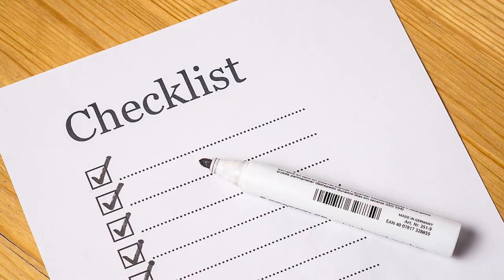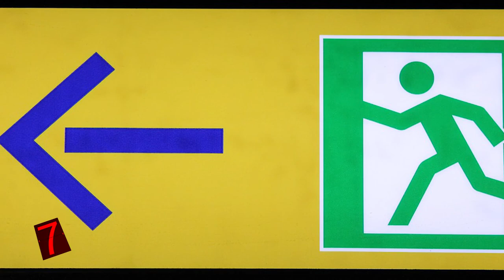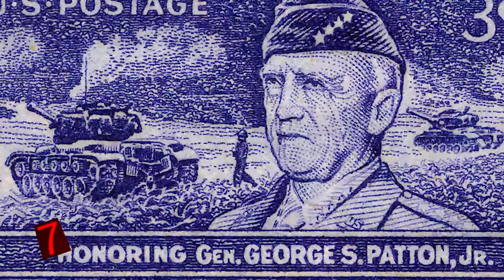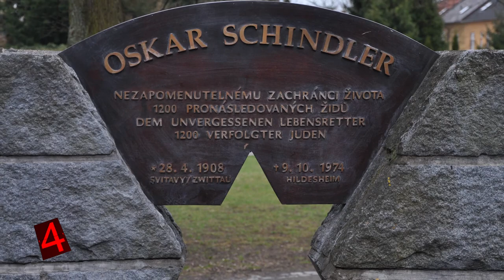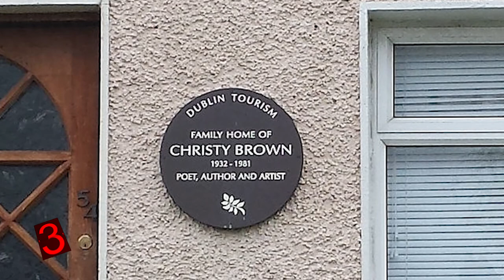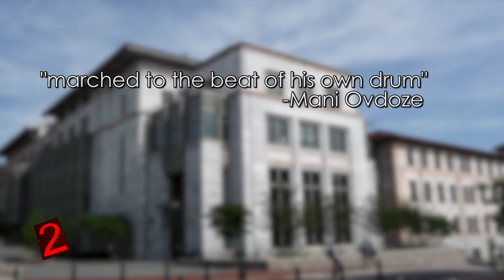Movie Characters based on a TRUE STORY!!! In Real Life...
We all love to watch movies, but many of us forget that the inspiration for the movies we love can be based on real characters in history.

Follow us through Greece, Japan, the holocaust, and more to discover the top 8 things you didn't know about your favorite movies!

From real life spirit walks to moving tales of heroism. This is our list of the top eight movie characters that you didn’t know were based on real people.
8. King Leonidas, 300
The year is 480 B.C. The massive Persian Empire is closing in on the free states of Greece. In the North, Athens is the home of democracy and the Western World’s best chance for freedom to extend into the future. And yet, Athens and the rest of the Greek States are divided, and if Persia is allowed to make landfall and invade mainland Greece, then hundreds of years of wisdom and free- thinking could be lost before they’re ever allowed to grow and flourish. Further south, the Greek city state of Sparta angers and denies the Persians demand for submission. War ensues and soon the Persian Empire’s ships are making ground fall at the nearby coastal pass of Thermopylae. This is the setting for the movie 300, which was based on the real-life battle of Thermopylae, which took place in 480 B.C. The movie dramatizes and makes things a bit more simple and theatrical than the reality of battle between 300 spartans and an army of Persions. Yes, there were 300 spartans that made one of history’s most famous last stands in a small, narrow, valley against the much larger force of Persians; however, when King Leonidas and his spartans were cornered, there were actually 1,100 other Greek soldiers who died fighting by their side, and before that there were over 7,000 men under Leonidas’ command. It was only after the Spartan King realized that the Greeks would lose to the Persians that he pulled back his army into a small coastal valley and dismissed the bulk of his men, before fighting to the heroic end, giving the rest of the Greek forces time to retreat.
7. Spartacus, Spartacus
The 1960’s production Spartacus is an epic tale that reminds us of the true price of freedom. The movie’s titular character, Thracian Spartacus, is a man who was born into slavery.
After a time, Spartacus is sold to a Gladiator trainer, a man named Batiatus. Spartacus spends weeks training in the harshest of conditions, side by side with other slaves. Tired of a life of servitude, and with his newfound combat skills, Spartacus turns on his masters and rallies the rest of the gladiators into rebellion.
The rebels escape Batiatus’ home and sweep the countryside, being joined by other like minded slaves who thirst for a fresh drink from the cup of freedom. With Spartacus at the head of their forces, the slaves make their way further South into Italy, where they cross the sea and seek freedom across the waters.
In the real world, there are many things that we don’t know about Spartacus. Historians generally agree that he was at one time a roman soldier, who was then sold into slavery. It was then that he became an indentured Gladiator. Desiring his freedom, the real-life Spartacus -- just like his movie counterpart -- convinced his fellow slaves to fight their way to freedom -- which they did by seizing kitchen utensils and then stealing carts of gladiator equipment.
Spartacus is said to have been a great military leader and led the men under his command to a number of victories against the highly trained, highly effective, and brutally powerful Roman Legions.
6. Hachi: A Dog’s Tale
Hachi: A Dog’s Tale is a cult classic that many look back upon favorably. In the movie, a professor named Parker Wilson finds an abandoned dog on the tracks of a local railroad station. The dog’s owner can’t be found and the man ends up adopting the small dog. Over the next year, Professor Wilson and the dog, who he names Hachi, become close.
Hachi doesn’t act quite like a normal dog, he doesn’t do tricks and he doesn’t perform for others, but is he is very loyal. The dog follows his master to the train station every day and waits for him to return from his work. One day, though, Hachi’s master never comes home -- and the dog never leaves the train station, he refuses to not find his owner, even though he knows that it will never happen. The movie was based on the story of a dog named Hachiko, a dog that was born in the Eastern city of Ōdate during the years of the 1920s. The story goes that when Hachiko’s master, Hidesaburō Ueno, died in 1925, the dog would visit the Shibuya train station every day for over nine years, until he died in the March of 1935.
My Left Foot